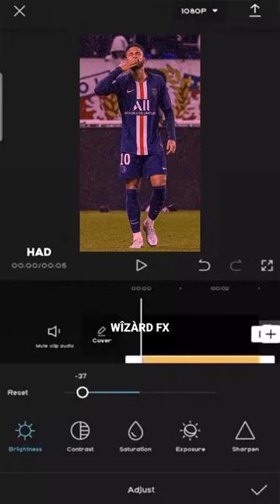NEYMAR X TRENDING EDIT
Earth is full of mysteries. We have explored almost all parts of land on Earth. yet, there are some places that are hidden from us, waiting for us to explore. Over the past decade, scientists has discovered many such hidden ancient lost worlds. One of the most famous lost world discovery was the Movile Cave in Romania. It was completely hidden from outside world for the past 5.5 million years. Animals living inside this cave has evolved entirely different from the outside world. It was so fascinating discovery for the world. Another famous discovery was the Lake Vostok in Antarctica. Antarctica is entirely filled mysteries. Those ice sheets are covering so many mysteries. One of the mystery was a huge underground lake in Vostok station. Russian scientists collected samples from the deep lake and found so many microorganisms that are surviving inside the freezing lake. Another discovery was made in the great Amazon Rainforest. Amazon rainforest is one of the most important place to find new mysteries. There are plenty more similar discoveries in the world. Watch this video to know more.

7:37 -
football
22 Feb 2023
aisa lag raha hai jaise pyaar hua hai re...
urfi javed
uman sayyed
Dashboard
Content
all eall 69%
Analytics
Comments
0.8% ()
0.8% ()
0.8% ()
0.8% ()
0.8% ()
0.8% ()
0.8% ()
0.8% ()
0.8% ()
0.8% ()
0.8% ()
0.8% ()
0.8% ()
Earn

FOOTBALL IS MY LIFEFOOTBALL IS MY LIFEFOOTBALL IS MY LIFE